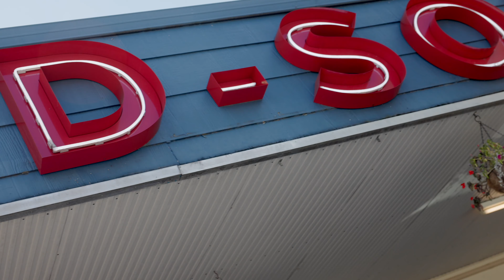Market Update Whitehead & Crump Sep 2020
Today’s market update is brought to you from a local favourite - D'Sol Cafe on Ferny Way.
The market activity in The Hills is continuing to show positive signs. Buyer confidence is high. We’ve not felt the impact of the pandemic as much as other states. And as a result, prices are maintaining steady and growth in the market is predicted. We’ve seen high buyer demand at our open homes– and we are working with a number of qualified buyers interested in our area specifically. In fact, lenders have reported a huge spike in buyer pre-approval.
Watch on for more...